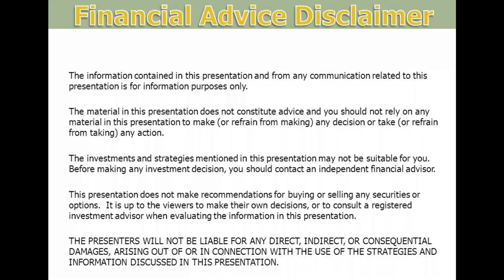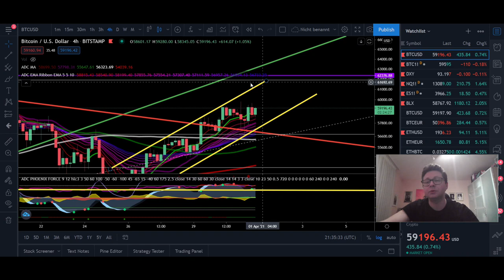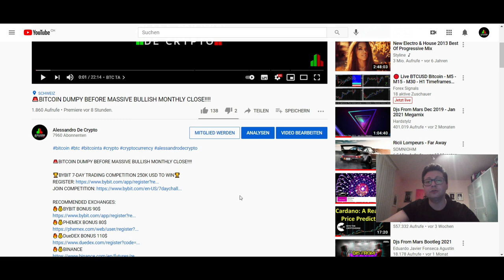ETHEREUM BREAKING OUT!! TRADE IT NOW!! 2.6K TARGET!!